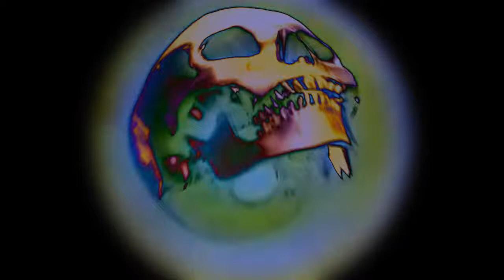VJ LOOP HD 119 SKULL Particules 8